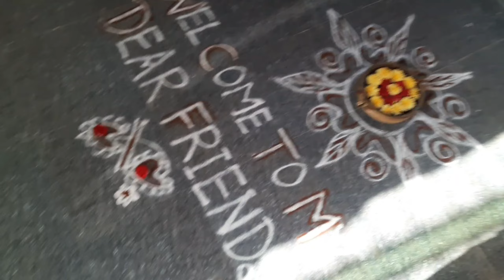Weekend outing with little hearts I Lunch @ Friends house I Prabha on wheels Tamil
Loads of love❤️❤️❤️ from me